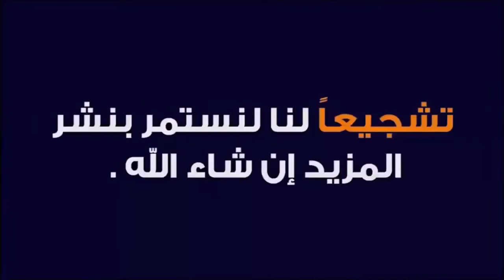Rotary Sand Sieve Machine | Machine de tamisage de sable Rotative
Simple Rotary Sand Sieve Machine made at home by a washing machine motor 5Kg, Faster x5 more than manual